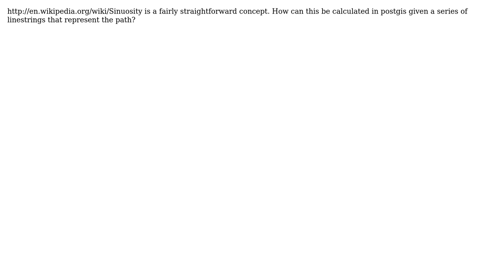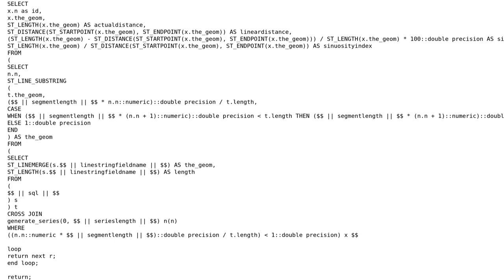GIS: Calculating path sinuosity in postgis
With thanks & praise to God, and with thanks to the many people who have made this project possible! You are responsible for your own actions.